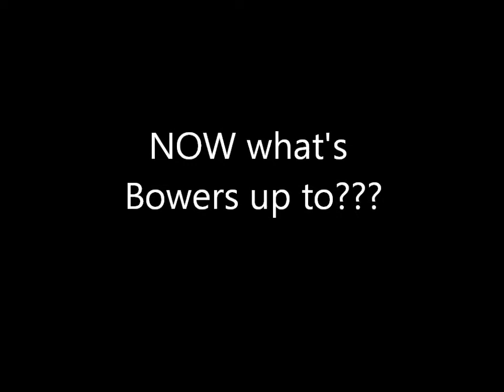NOW what's Bowers up to???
This week our super hero boldly goes where thousands of men have gone before